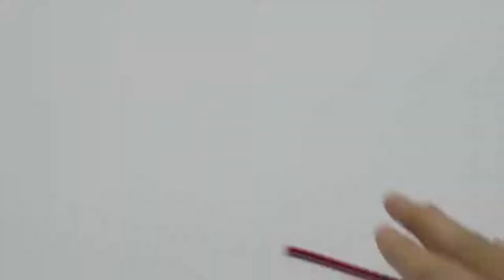Cara Membuat Kolam Renang Indah tanpa batas Dengan Bola Magnet Mini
Bola Magnet mainan, atau "magnetic Ball" dengan banyak kreasi bisa di bentuk menjadi kolam renang mainan yang keren